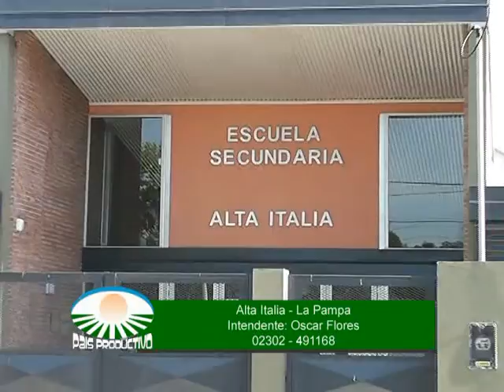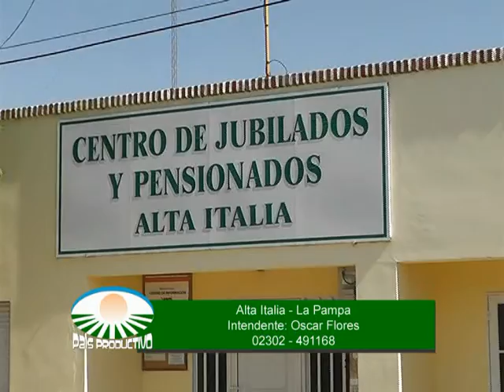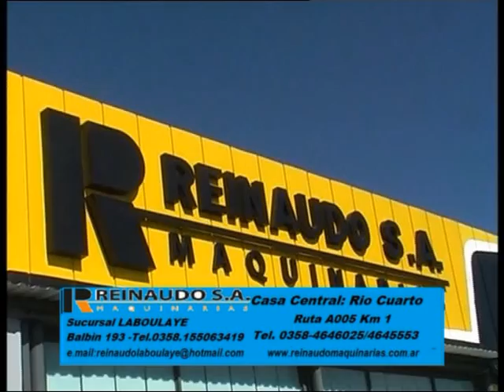Alta Italia La Pampa Reducción Cba 03 04 2016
Alta Italia, Prov. La Pampa, Intendente Oscar Flores- Reducción, Prov. Cba. Cura Párroco Daniel Gallardo, Intendente Andrés Passero. 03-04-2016